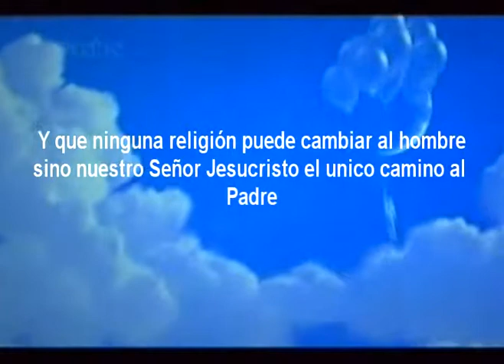Radio Maria - TRINOS - 2005.mpg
Esto es un evento realizado por un grupo de catolicos carismaticos
aquella fue una invitacion repentina para el grupo TRINOS pues no sabiamos como llegò a nosotros pero se que algien nos habia escuchado con anterioridad nuestras canciones y tu sabes para Dios no hay barreras pues decidimos compartir el evangelio y el arte con los amigos catolicos, ya que todos necesitamos de Dios y en todo momento amen.
Recordando siempre que el unico camino para llegar a Dios y el puente de salvacion del hombres es solamente nuestro Señor Jesucristo nadie mas
segun lo dice las sagradas escrituras en Juan 3.16 y Juan 14.6 Amen.